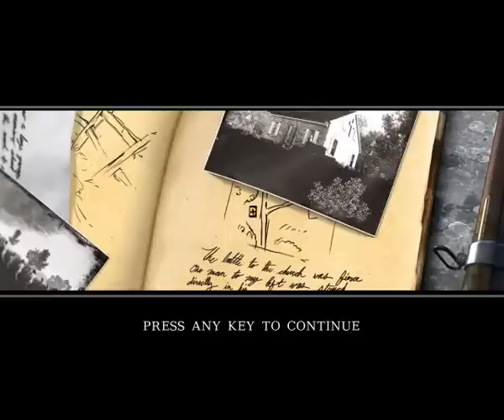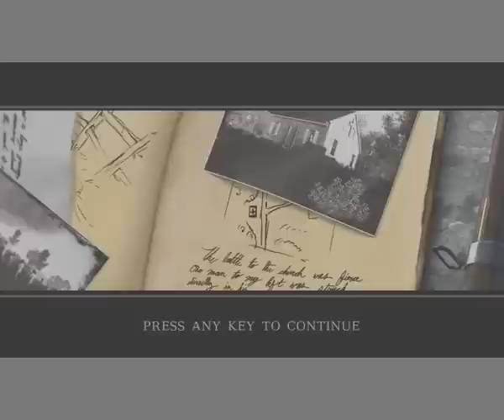Let's Play Darkest of Days Part 10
We go into the civil war. We experience dying. We get a shotgun!

...it doesn't help as much as one would hope.